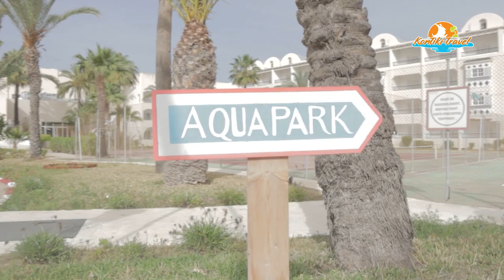HOUDA GOLF BEACH & AQUAPARK 3*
Nalazi se na svojoj peščanoj plaži gde je korišćenje ležaljki i suncobrana uključeno u cenu. Hotel nema peškire za plažu.
Hotel se nalazi u turističkoj regiji Skanes, 12 km od centra Monastira, 10 km od centra Susa i oko 7km od aerodroma u Monastiru. Nalazi se na svojoj peščanoj plaži gde je korišćenje ležaljki i suncobrana uključeno u cenu.